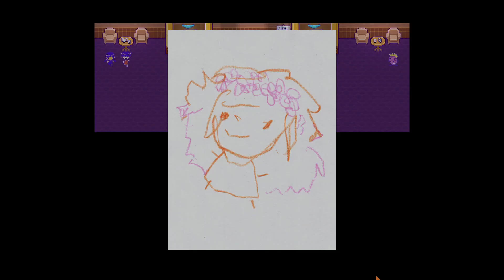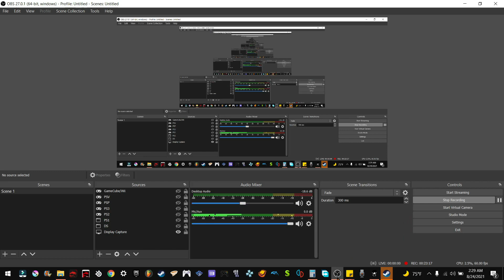OMORI - Part 12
OMORI is a surreal psychological horror RPG Maker game developed by OMOCAT and co-published by PLAYISM which was fully released on December 25, 2020, for PC Windows and macOS on Steam. A PlayStation 4, Xbox One and Nintendo Switch port, as well as localization for Japanese and other languages[1], is planned to release in the future.
It is directed, written, and illustrated independently by OMOCAT and her TEAM, including music by SLIME GIRLS and CLOVER & SEALIFE. The 2020 trailer music was written by banshee beat (Dylan Browne) and composed by Pedro Silva.